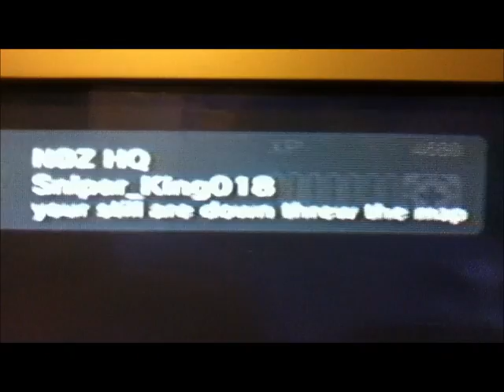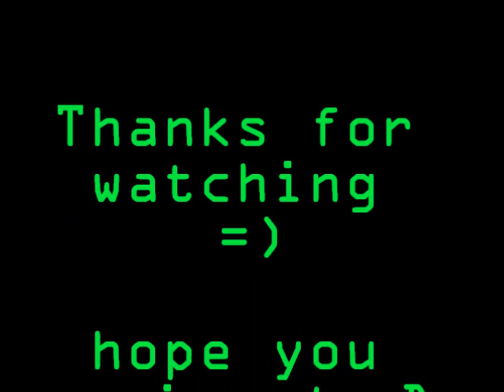Resistance 2: A closer look at the Phoenix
i got into a glitch which screwed up my character and i basically had detatched arms and my gun doesnt follow me =(